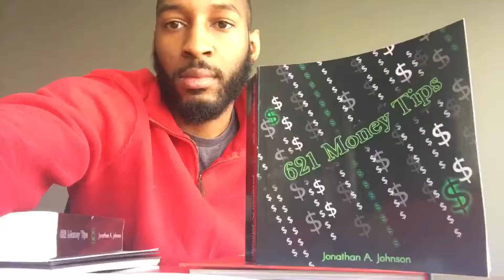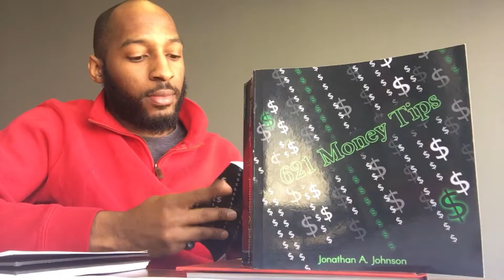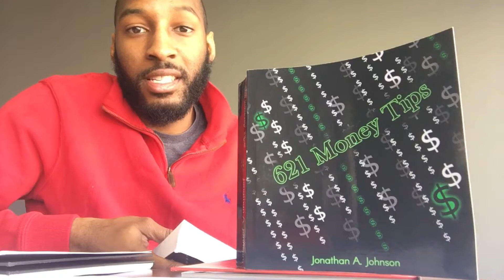621 Money Tips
A lil bit of the inside of 621 Money Tips!
Find the book online JonathanJohnson621.com